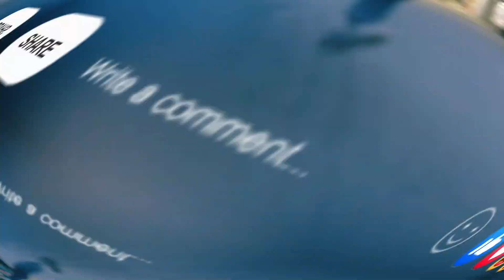बीड वर मिळवा स्वप्नातील जोडीदार💞? Beed Marathi Matrimony | Marathi Marriage Bureau Beed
बीड वर मिळवा स्वप्नातील जोडीदार💞? Beed Maharashtra Matrimony | Marathi Marriage Bureau Beed Maharashtra
How to avoid fraudulent fake profiles on matrimonial sites Beed! Be Vigilant
5 TipsBeedFamilies to Avoid Fraudulent Fake Profiles
No Investment is Better than the Perfect Life Partner
Matrimonial Fraud @Beed
नमस्कार बीड महाराष्ट्रकरांनो, आपल्या देशात अशा शेकडो मॅट्रिमोनिअल फसवणुकीच्या घटना दररोज घडतात, कधी कोणी फसवणूक करून पैसे घेतात, कधी खोटी माहिती आणि फेक प्रोफाईल देऊन तुम्हाला फसवतात, इमोशनल ब्लॅकमेल करतात, आणि मी नक्कीच सांगू शकते  की अशी उदाहरणे तुमच्या नाहूर    शहरात आजूबाजूलाही पाहायला मिळतील, जर तुम्हाला या फसवणूकचे बळी व्हायचे ,नसेल, तर अवश्य  या पाच टिप्स फॉलो करा
Introduction – Dharma Vaidic Matrimonial Services (P) Ltd.👌 ✌🔔